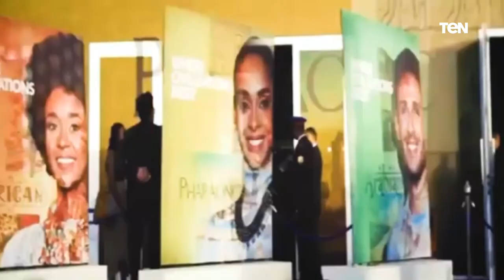الرئيس السيسي عن شباب مصر: لا حاضر بدونهم ولا مستقبل بغيرهم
اخبار_TeN الرئيس السيسي عن شباب مصر: لا حاضر بدونهم ولا مستقبل بغيرهم.. وكان قد وجه الرئيس عبدالفتاح السيسي، صباح الخميس، التحية والتقدير لشباب مصر في اليوم العالمي للشباب، واصفًا إياهم بأنهم «نصف الحاضر وكل المستقبل».